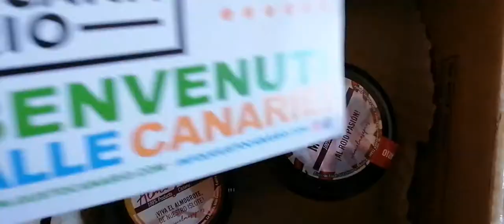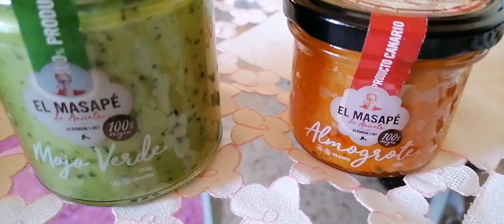Gran gusto Canario 🌺 prodotti tipici ed introvabili in Italia - Shop online - thanks powderlyapp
“Gusto Canario”: una selezione di meravigliosi, buonissimi prodotti scelti tra i territori, le tradizioni e la sperimentazione di sette straordinarie isole – l’ottava, La Graciosa, non ha produzione – tutte di gran carattere, pronte a stupirci non solo con il loro clima e i loro paesaggi, ma con i loro sapori inediti.

 “Gusto Canario”: la ricerca del sapore continua!

Vi mostro i prodotti inediti e particolari che ho ricevuto:

-L’Almogrote
 è una specialità gastronomica de La Gomera. A base di formaggio di capra stagionato, peperoni, olio e sale. Non contiene glutine né conservanti.

-il MOJO Rosso
Salsa piccante tipica delle Canarie a base di peperoni e aglio. Ideale per accompagnare svariati piatti di carne o pesce. 100% Artigianale.

-il MOJO Verde
Salsa speziata tipica delle Canarie a base di peperoni, aglio e coriandolo. Ideale per accompagnare svariati piatti di carne o pesce. 100% Artigianale.

Gusti e sapori spettacolari e soprattutto introvabili in italia.